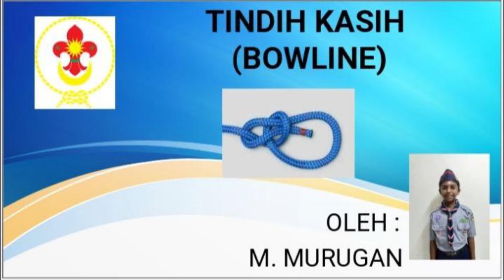TINDIH KASIH / BOWLINE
Fungsi Tindih Kasih ialah untuk membuat tanjul yang tidak boleh menjerut dan ikatan untuk menyelamat mangsa. Saya berharap agar video ini akan menjadi rujukan kepada ahli pengakap yang lain.

SALAM PENGKAP
M.MURUGAN